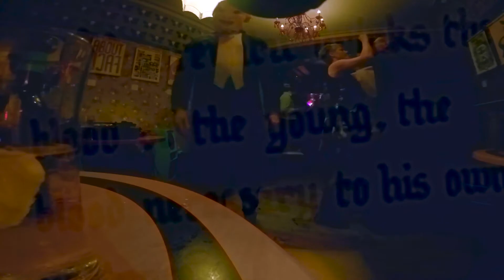Thee Radish & Noisferatu Bring Arcane Chaos to a Private Party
All Hail Thee Radish!